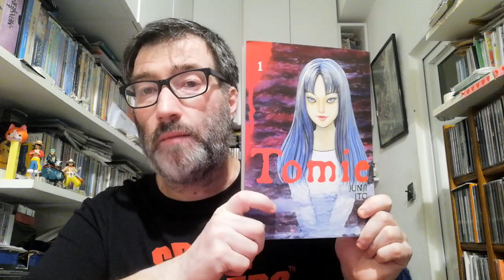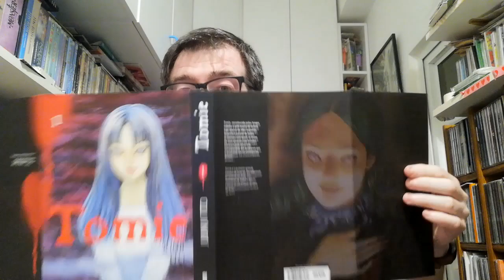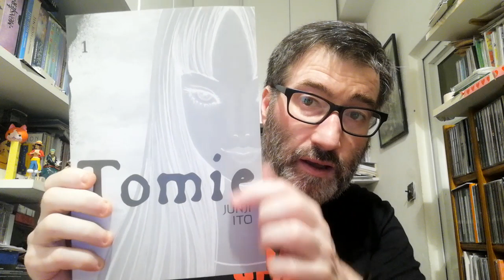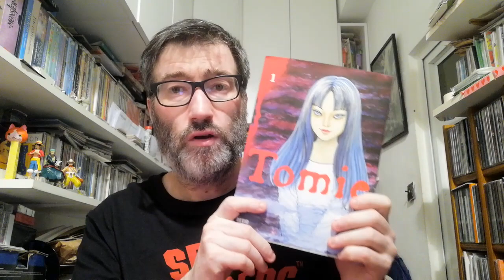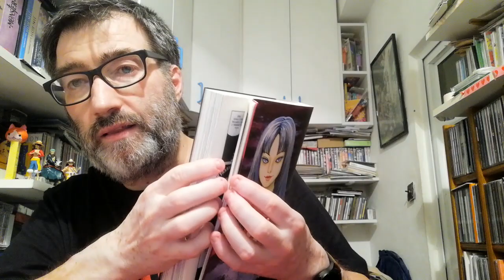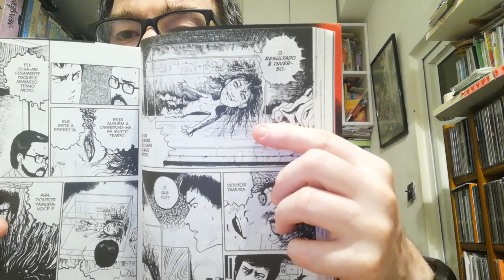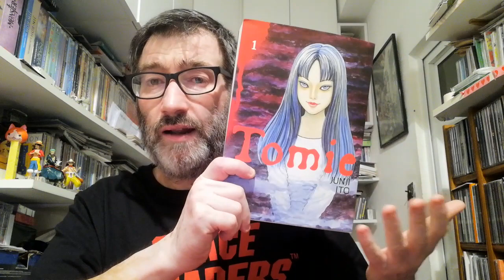[REVIEW] : Tomie, vol. 1, de Junji Ito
Resenha do livro primeiro volume de dois do mangá Tomie, de Junji Ito gentilmente oferecido ao canal pela Editora Devir.

[TOMIE VOL. 1]